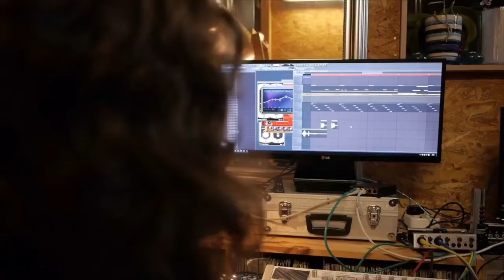Behind The Mic: A Few Things To Consider Before You Start A Podcast with Anna Sergunina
CEO of Main Street Financial Planning, host of Money Boss Podcast and has over 16 years of experience as a Certified Financial Planner, Anna Sergunina is our guest for today’s Behind The Mic Interview. Anna would like to have a platform or a space to share her own personal and professional experience about money, and the reason why she started a podcast. She has a very good story to tell, you don’t want to miss it!

Don’t miss:
●   Balancing Finances and Parenting
●   Having a variety on the podcast is a great lens to your listeners
●   A lot of money decisions are emotional decisions
●   Podcasts can evolve with you and your business
●   The cons of having a lot of interview episodes and least of solo episodes
●   Parenthood and Finances similarities

About Anna Sergunina:

Anna Sergunina, CFP® has over 16 years of experience as a Certified Financial Planner and is the CEO of MainStreet Financial Planning, Inc. one of the nation's largest fee-only, project-based, planning-only focused companies that serve families with young children wanting to grow their wealth and make Smart Financial Decisions along the way!

Anna is a new Mom to her two-year-old son Liam, and a Wife to her husband, Yuri of 16 years. Not only does she emphasize the challenges her clients are facing, but she uses her own personal and professional experience as a mom, wife, and business owner to help her clients live their best financial life and make smart financial decisions...so they can have their dream career, a thriving business, a happy family, perfect health, and of course the MONEY to do it all!

Anna is an advocate for financial education, and she has been featured in publications in Business Insider, Forbes, USA Today, Nasdaq, and WSJ. She was named “A Virtual Force” by Morningstar and recognized by Financial Advisor Magazine as one of the Top 10 Young Advisors To Watch in 2017. She also teaches her flagship personal finance management course, Money Flow System, and engages with her audience on her own Money Boss Podcast.

◼︎Michelle Abraham - Business Coach / Online Marketing Manager / Podcast Genius

Michelle was speaking on stages about podcasting before most people knew what they were, she started a Vancouver based Podcasting Group in 2012 and has learned the ins and outs of the industry. Michelle helped create and launched over 30 Podcasts in 2018 and has gone on to launch over 200 shows in the last few years, She wants to launch YOURS in 2022!

14 years as an Entrepreneur and 8 years as a Mom has led her to a lifestyle shift, spending more time with family while running location independent online digital marketing business for the last 9 years. Michelle and her family have been living completely off the grid lakeside boat access for the last 4 years!

Thanks so much for listening to our podcast! If you enjoyed this episode and think that others could benefit from listening, please share it using the social media buttons on this page.

▶️ Do you have some feedback or questions about this episode? Leave a note in the comment section below!

▶️ Leave us an iTunes review
Ratings and reviews from our listeners are extremely valuable to us and greatly appreciated. They help our podcast rank higher on iTunes, which exposes our show to more awesome listeners like you. If you have a minute, please leave an honest review on iTunes.